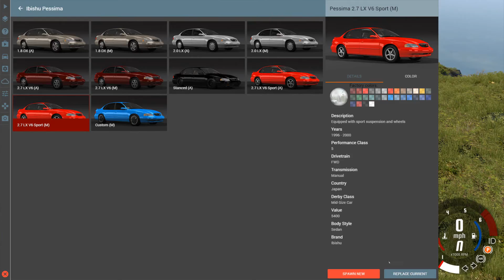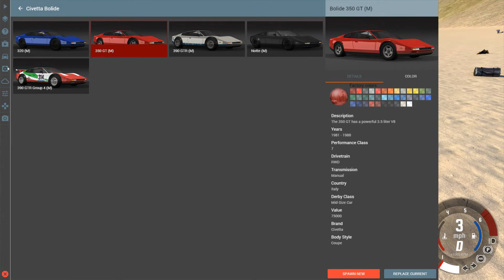BeamNG Thowing things off a cliff!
- Be sure to show your support in the comment section below.

Social:

Facebook.com/groups/SimplySynyster